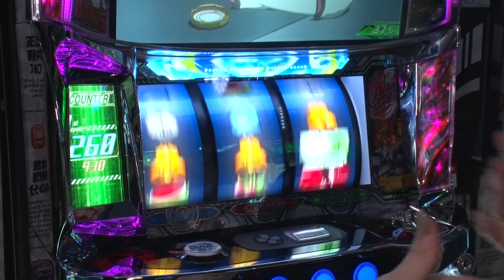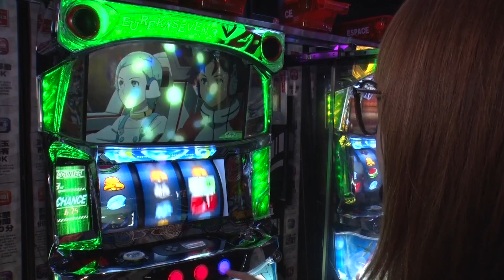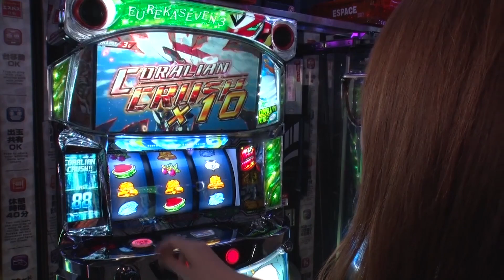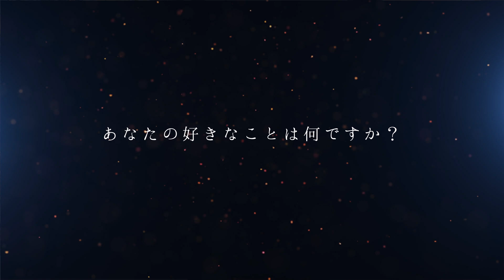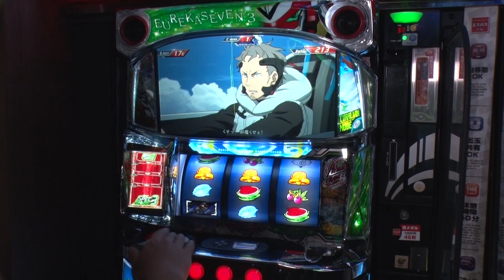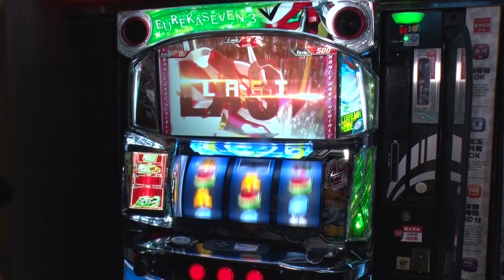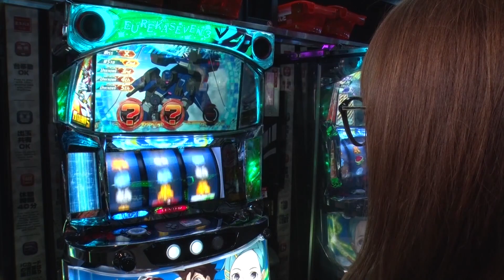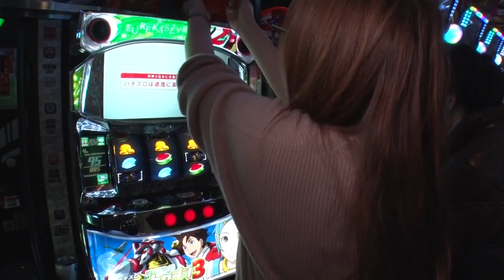【エウレカセブン3】～開始2G目で中段チェリーが来た結果⁉～ 上カラ水瀬#166（2/2）《水瀬美香》[必勝本WEB-TV][パチンコ][パチスロ][スロット]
収録店舗
東京都：エスパス日拓渋谷本館

出演者：水瀬美香
minasemika

実戦機種：エウレカセブン3

＝＝人気動画＝＝
ファイト青山！～神谷玲子と際どい水着トーークin地中海～#23&24 《青山りょう》【PAスーパー海物語IN地中海】[必勝本WEB-TV][パチンコ]

～あっ!　リールロックしたよ!!～ 神スロっ#148【ハーデス】《神谷玲子》[必勝本WEB-TV][パチスロ][スロット]

上カラ水瀬 #161&#162 ～働き方改革でスタッフが飛ぶ～ 《水瀬美香》[必勝本WEB-TV][パチスロ][スロット]

【ぱちんこ GⅠ優駿倶楽部】～ すずかとヒラヤマンが新台〈ぱちんこ GⅠ優駿倶楽部〉で連チャン対決～《すずか》[必勝本WEB-TV][パチンコ]

【北斗天昇】～コインを取り戻せえぇえええ～♪～ 神スロっ#149《神谷玲子》[必勝本WEB-TV][パチスロ][スロット]

【全21回の裏挑戦】1/1紅炎モード中の家康降臨で大事故!?《二星しょうた》[必勝本WEB-TV][パチスロ][スロット]

【ミリゴ凱旋】～えっ？事故動画!? SGGで上乗せが止まらない!!～ 上カラ水瀬 #139《水瀬美香》[必勝本WEB-TV][パチスロ][スロット]

上カラ水瀬#112～万枚？出たパチスロ機～【アナザーゴッドハーデス】[必勝本WEB-TV][パチスロ][スロット]

～青山りょう、ノーブラが判明!?～ ファイト青山！#6（2/2）《青山りょう》[必勝本WEB-TV][パチスロ][スロット]

ファイト青山！～怒濤の投資!?番組Ｄも未知の領域へ～#21&22 《青山りょう》【ミリオンゴッド-神々の凱旋-】[必勝本WEB-TV][パチスロ][スロット]